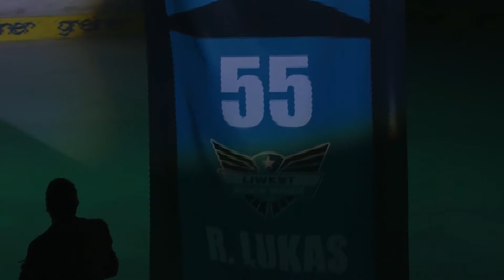Robert Lukas im ICE-Talk - Teil 1: Vom Profi zum Nachwuchsleiter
Robert „Bobby“ Lukas beendete vor mittlerweile knapp sechs Jahren seine Profi-Karriere und wurde Nachwuchsleiter bei den Young Steel Wings Linz. Im ersten Teil des ICE-Talks spricht der 45-Jährige, der vier Meistertitel gewann und an zwei Olympischen Spielen teilnahm, über seine Rolle und die Entwicklung im Linzer Eishockey.